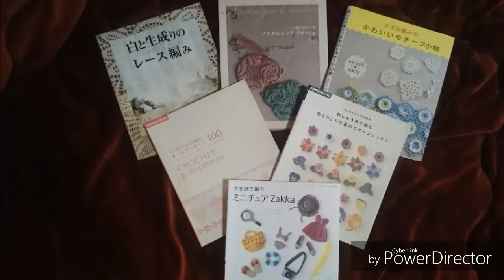A PEDIDO PONTO FANTASIA DO VESTIDO ANTONIA VANESSA MONTORO HD